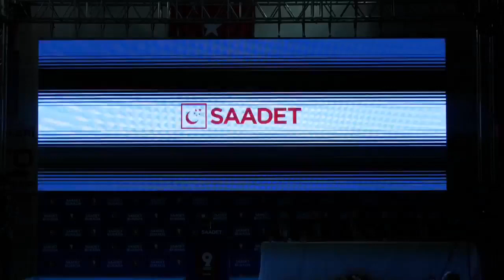Saadet Partisi 9. Olağan Kongresi (Tam Çekim)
13 Ekim Cuma günü Belediye Kapalı Spor Salonunda büyük bir coşku ve heyecanla gerçekleştirmiş olduğumuz Saadet Partisi İnegöl 9. Olağan Kongremize katılarak bizleri onurlandıran;
Gelecek Partisi İl Başkanı M. Fuat KADIOĞLU,
Zafer Partisi İl Başkanı Varol ÖZBEK,
CHP İlçe Başkanı Zemci ŞAHİN,
Saadet Partisi Bursa Büyükşehir Belediye Başkan A.Adayı AV. İkram AKKAYA,
İyi Parti İlçe Başkanı Recep BAYRAK,
Deva Partisi İlçe Başkanı Onur METİNBAŞ,
Zafer Partisi İlçe Başkanı Ramiz ÖZYAVUZ,
Kurşunlu Eski Belediye Başkanı Erkan DÖNMEZ,
Musiad Şube Başkanı Bahri Sinan YAZAROĞLU,
İmos Başkanı Osman AYBİL,
Ertuğrulgazi Cad. Mob. Der. Başkanı Bahadır BAYRAKTAR,
Küçük San. Sit. Koop. Başkanı Emin ÖZDEMİR,
İmider Başkanı Eyüp Selçuk BOZOKLU,
Kulaca Köyü Tar. Kal. Koop. Başkanı Ahmet UĞUR,
İnşaat Mühendisleri Odası Başkanı Murat ŞENTÜRK,
Kahveciler Odası Başkanı Salih PAKOĞLU,
Terziler Odası Başkanı Selim MALÇOK,
Taksiciler Koop. Başkanı Mesut EKREM,
Hastane Geliştirme Der. Başkanı Yasin ALTUNTEPE,
Kıymetli Muhtarlarımız: Adnan ORDU (Mahmudiye), Ali DEMİRALAY (Esenköy), Ali Rıza KOCABAŞ (Berçin), Aydın BAŞDERE (Osmaniye), Ayşe GÜLHAN (Bilalköy), Balabey GÜRLER (Yeni Mahalle), Beşir ALIÇ (Turgutalp), Cemal TEKİN (Yunusemre), Coşkun YILDIZ (Burhaniye), Erdem KAYA (Kemalpaşa), Halim YİĞİT (Süleymaniye), Mustafa BEKTAŞ (Cumhuriyet), Necmettin SEVİM (Mesudiye), Numan YAŞAR (Çamlıca), Selami KAVUN (Fatih), Süreyya AYDIN (Esentepe),  Şevket PARLAYAN (Sinanbey), Şükrü KUTLUCA (Yeniceköy), Veli ÇETİN (Orhaniye),
Ertuğrulgazi Der. Federasyonu Başkan Yrd. Mehmet ERİM,
Öğder İl Başkanı Abdullah ATMACA,
Gürsu Van-Muradiye Der. Başkanı Faruk HÜRSUNER,
AGD Kestel İlçe Başkanı Hayati KALKAN,
AGD Domaniç İlçe Başkanı Zeki ASLAN,
Bal-Göç Derneği Başkanı Hüseyin Ertan BAŞDERE,
Karadeniz Güven Spor Kulübü Başkanı Abdül ERGÜN,
İnegöl Gazeteciler Der. Başkanı İhsan BALAKUŞ,
Manavlar Türkmen Kültür Ve Dayanışma Derneği Başkanı İsmail KÖSEN,
Posoflular Derneği Başkanı Mahsuni CANBAY,
Cerrah Fidancılar Koop. Başkanı Mehmet BAYRAM,
Gazelli Köyü Derneği Başkanı Mehmet YAPRAK,
Bitlisliler Derneği Başkanı Metin İBİŞ,
Şavşatlılar Derneği Başkanı Murat AYDIN,
Ahıskalılar Derneği Başkanı Rüstem MUSAOĞULLARI,
Abhaz Kültür Derneği Başkanı Selami ARICAN,
İç-Der Federasyonu Başkanı Sinan COŞKUN,
Ensar Vakfı Şube Başkanı Sinan GÜLTEKİN,
Van-İl Der Başkanı Şakir ÇELİK,
Ateş Karıncaları Derneği Başkanı Tarık BOSTANCI,
Orhaniyespor Başkanı Tevfik DEMİRHAN,
Atatürkçü Düşünce Derneği Başkanı Tevhittin AYAR,
Abdulhamithan Derneği Başkanı Turgay YAZICI,
AGD Şube Başkanı Yakup TOKGÖZ,
Muş-İlder Başkanı Yunus AÇKAN,
Saadet Partisi Bilecik İl Başkanı Ethem ERSÖZ,
Saadet Partisi Eskişehir İl Başkanı Fesih BİNGÖL,
Saadet Partisi Kütahya İl Başkanı Ahmet SUNAR,
Saadet Partisi İl Kadın Kolları Başkanı Hatice ATAŞ,
Komşu ilçe başkanlarımız: Abdullah KOCAMAZ (Yıldırım), Adem BEYAZIT (Yenişehir), Ahmet DEMİRAĞ (Kestel), Ahmet KATIRCI (Mudanya), Ahmet Vakkas YILDIZ (Gemlik), Ali ÖNCEL (Osmangazi), İsmail ŞAŞKIN (Büyükorhan), Mehmet TURAN (İznik), Ramazan AY (Keles), Ramazan CAN (Nilüfer), Ramazan YAKIN (Harmancık), Razi BAYSAL (Gürsu), Yakup YILDIRIM (Orhangazi), Zeynel Abidin KOÇAK (Karacabey), Necip MERAL (Bozüyük), Turan KOYUN (Domaniç) ve bu teşkilatlarımızın ilçe ve kadın kolları yönetimine,
Bizleri mazur görerek yoğunluk sebebiyle ismini zikredemediğimiz tüm misafirlerimize,
Kongremizi ve coşkumuzu yaptıkları canlı yayın bağlantıları ile tüm dünyaya aktaran TV 5, İnegölonline, Süperkanal TV, Genç Gazete, Yıldırım Gazetesi, İnegöl Haber yönetici ve yayın ekibine,
Kongremizi yakından takip eden Ulusal ve Yerel Basın Mensuplarımıza,
Kongremizin güvenliğini sağlamak için yoğun emek ve mesai harcayan Emniyet Güçlerimize,
Kongrenin ve seçimlerin düzenli ve şeffaf bir şekilde gerçekleşmesini temin eden İlçe Seçim Kurulu’na,
Kongremizin tüm hazırlıklarını yapan ve bizlere görkemli bir ortam sunan Saadet Partisi İnegöl Gençlik Kollarımıza,
Kapalı Spor Salonuna sığmayacak kadar yoğun katılım göstererek bizleri onurlandıran ve gururlandıran Delegelerimize, Kadın Kollarımıza, Mahalle Teşkilatlarımıza, Parti Üyelerimize ve
TÜM MİSAFİRLERİMİZE TEŞEKKÜRLERİMİ ARZ EDERİM.

Ahmet YILDIZ
İlçe Başkanı